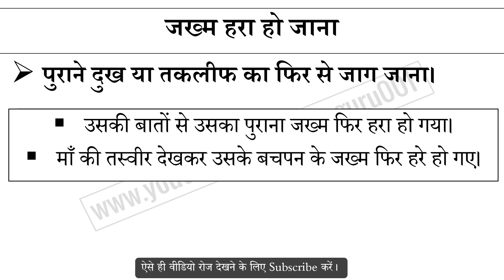जख्म हरा हो जाना मुहावरे का अर्थ और वाक्य प्रयोग | Jhakam Hara Ho Jana Muhavare Ka Matlab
जख्म हरा हो जाना मुहावरे का अर्थ,
जख्म हरा हो जाना मुहावरे का वाक्य प्रयोग,
जख्म हरा हो जाना ka hindi me matlab,
जख्म हरा हो जाना ke bare me janiya,
Hindi muhavare